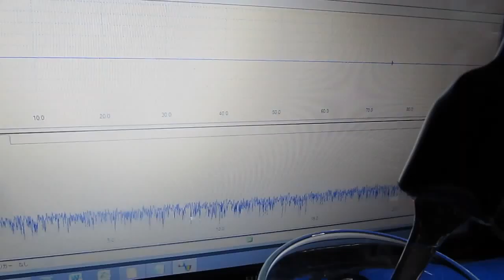ガラス容器を利用した超音波実験 The ultrasonic experiment using a glass container